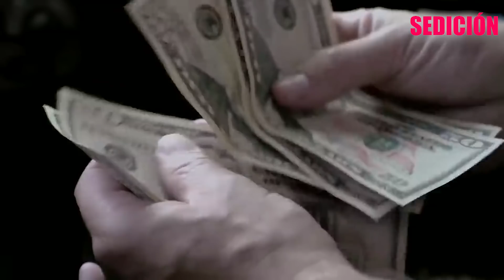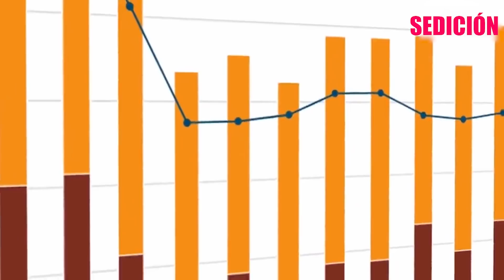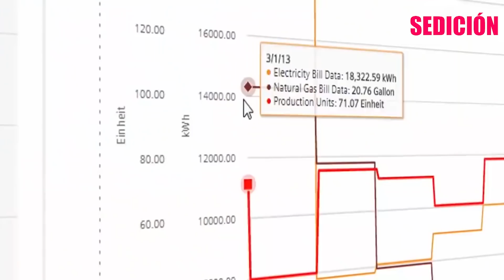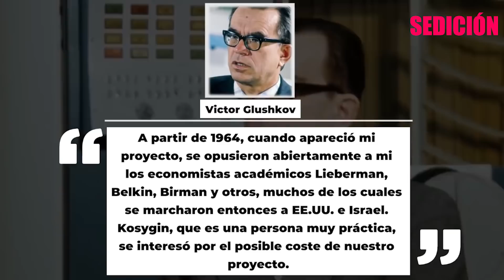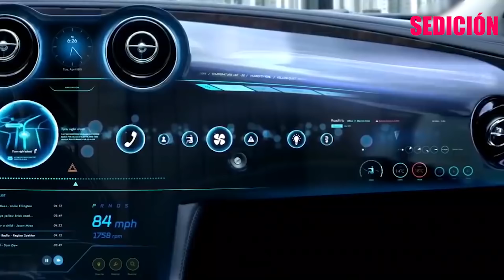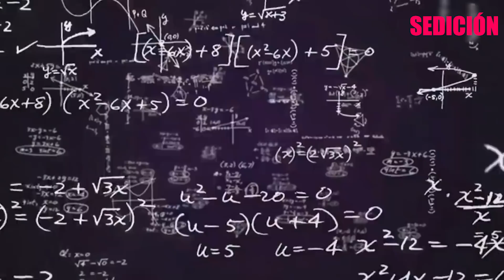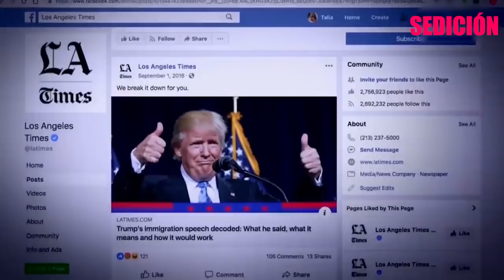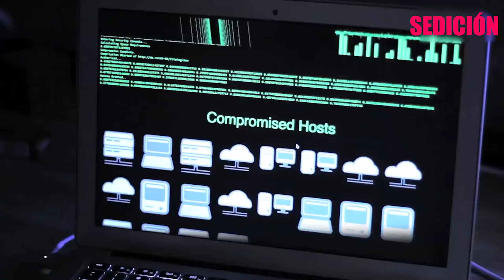El futuro digital prohibido | ¿Cómo será nuestro mundo dentro de 50 años?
Hoy hablaremos sobre el futuro digital prohibido. Responderemos a la pregunta ¿como sera nuestro mundo dentro de 50 años? Nos esperan muchos cambios inesperados como sociedad global, los avances tecnologicos cada dia definen como sera el futuro. El desarrollo incesante de inventos, patentes, la actividad de los cientificos y los descubrimientos se sigue viendo frenada por la prohibicion impulsada por las elites y los gobiernos, con el fin de mantener la economia bajo su control. Pero no hay de que preocuparse, las cosas cambiaran...cada dia hay mas proyectos relacionados con la division del trabajo, la automatizacion y la distribucion de los recursos naturales, que las necesidades basicas ya no seran una preocupacion para el ser humano como especie. ¿Quieres echar un vistazo al futuro? Comencemos.